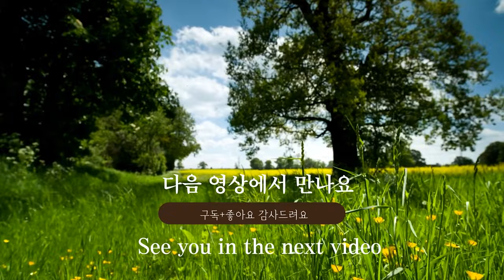[목살 스테이크] 홈파티 집들이 음식 "맛보장" 서가앤쿡 따라잡기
집에서도 레스토랑 같은 분위기를 낼 수 있는 목살스테이크
만원도 안되는 비용으로 푸짐하게 만들어 먹어요.
목살 세일할 때 사두면 활용도가 무척 좋지요. 구워먹는 것보다 목살스테이크 한번 해드셔보세요~ 돼지고기 목살 스테이크

촉촉한 소스에 조려서 만들어 단짠단짠 부드럽고 아주 맛있어요.
간단하게 샐러드와 계란후라이 채소와 밥, 같이 곁들인 한끼~

📍 소스 졸일 때 소주 2T 넣어주면 좋아요 👍

외식 분위기 내기 아주 좋은 목살스테이크
서가앤쿡 따라하기!
손님 초대 할 때~ 홈파티 할 때
레스토랑 부럽지 않은 목살 스테이크 한번 해보세요 ~

맛있는 식사 되세요~